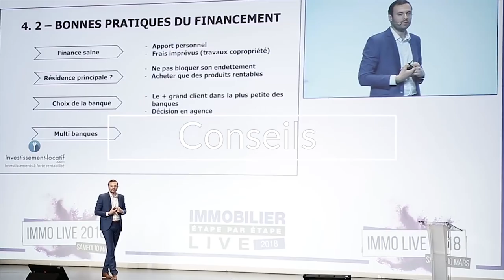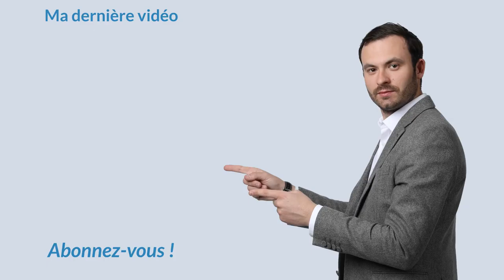Investir à l'étranger : Une Bonne Idée ?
Vous souhaitez investir à l’étranger et vous vous demandez si c'est une bonne idée. Je vais vous donner mes conseils dans cette vidéo.

Le premier élément de réponse que je voudrais vous communiquer c'est cette pensée que l'herbe est toujours plus verte ailleurs. La France, sur de la location meublée et sur de l'investissement immobilier c'est un gros ciel bleu.

Ce qu'il faut comprendre c'est que les gros atouts aujourd'hui de la France c'est qu'il y a le financement. Il y a une facilité aujourd'hui à se financer et à des taux qui sont extrêmement bas.

Bon visionnage.

★ MES PAGES FACEBOOK :
Suivez toute mon actualité sur la page Facebook :